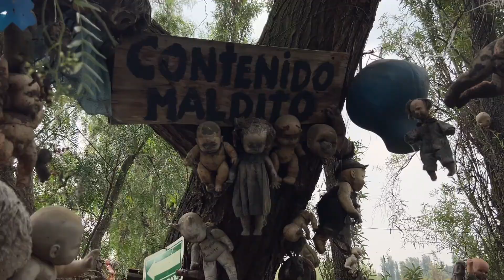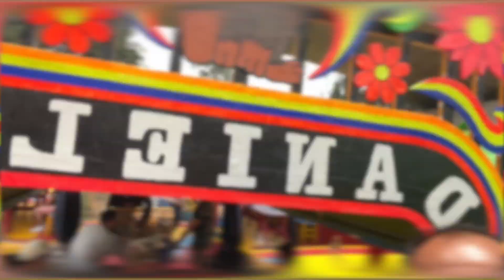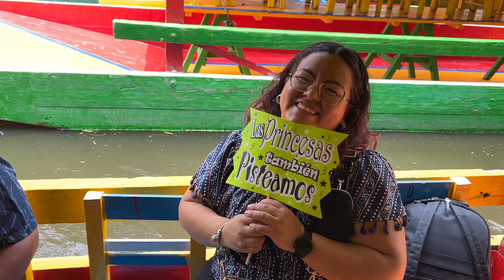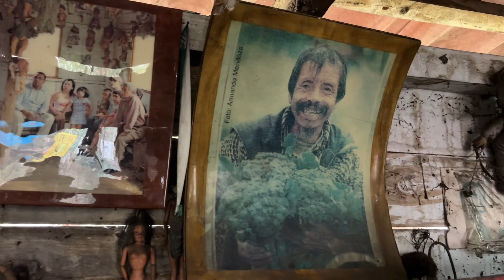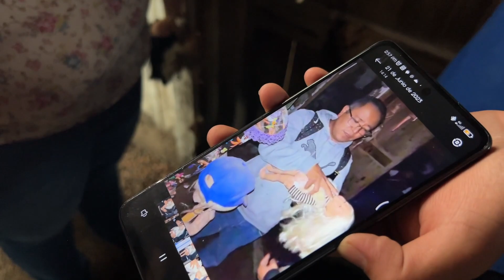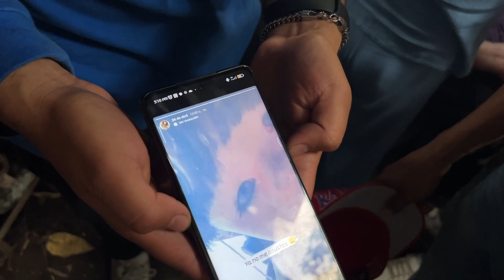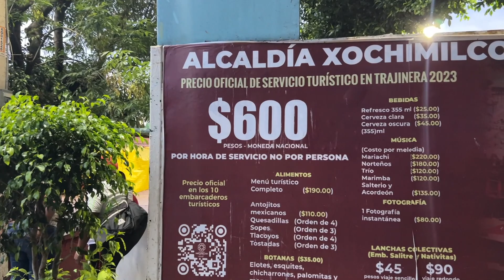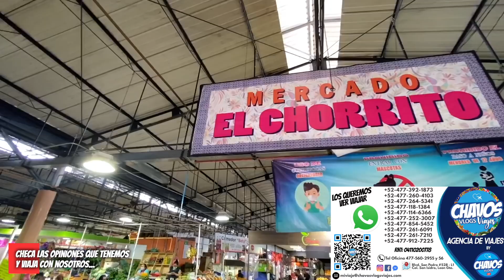😱 La Isla Muñecas Xochimilco CDMX 🔥 ¿Juguetes MALDITOS? 😱 ¿Sabías Esto? ▶ Guía 100% REAL ⚠ México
🔴 Video de la espeluznante historia de la Isla de las Muñecas en Xochimilco. Viajamos a conocerla y sin duda nos dejó SIN PALABRAS 😰.

✅ Xochimilco en Ciudad de México, un lugar pintado de colores por sus flores y trajineras hermosas esconde también una historia de terror, te damos el trip a la Isla de las Muñecas. Una isla cerca de Ciudad de México que fue abandonada, porque los lugareños están convencidos de que está habitada por una entidad maligna. ¿Existe una entidad oscura que acecha en las aguas que rodean la isla de las Muñecas?, descubre datos CLAVE en este video y si es verdad lo que cuentan.

🥳 Gracias por apoyarnos con nuestra tienda en línea con productos 100% MEXICANOS 🇲🇽:
🔴 ChavoTienda Oficial:
 ♥️ Mándanos 1 msj a la Chavo Tienda Oficial: